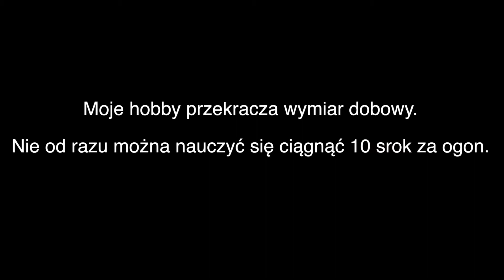Kuba i Przyjaciele - Moja pasja moim życiem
Moje zamiłowanie jest silnie związane z moim trybem życia.
Mam styczność ze zwierzętami od dziecka i pasjonuję się nimi od zawsze, ale moja pasja jest rozłożona na dalekim horyzoncie.
Piszę wiersze, legendy , przypowieści, gram w teatrze, jeżdżę konno, startuję  w biegach na 1,5km i 1km, udzielam się społecznie, rzucam wyzwania i nadal jestem małym odkrywcą.
Jednak to nie wszystko ...